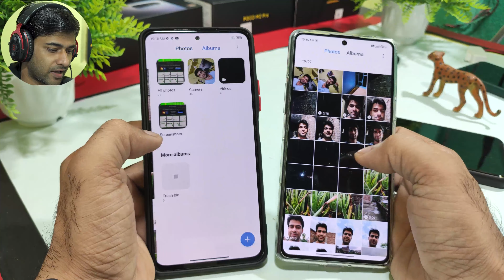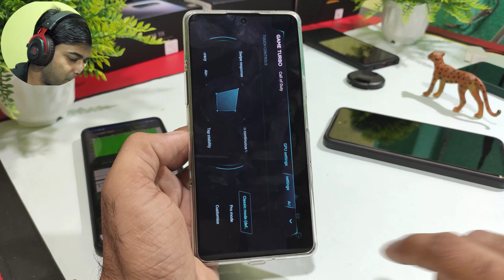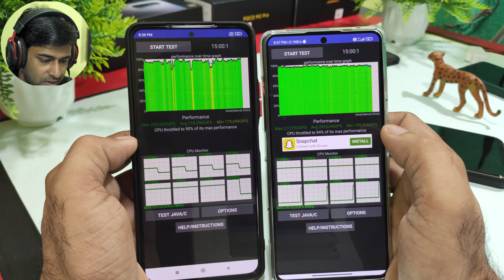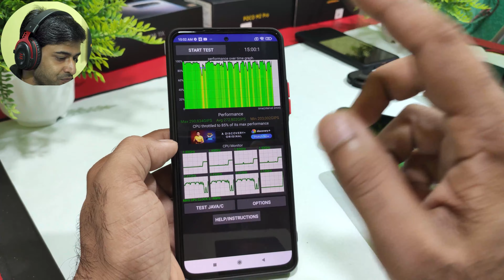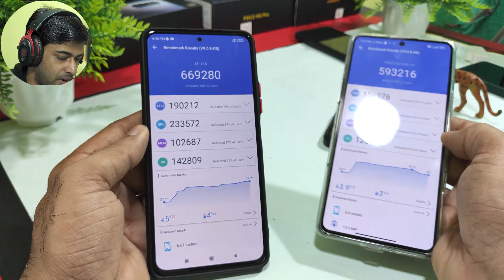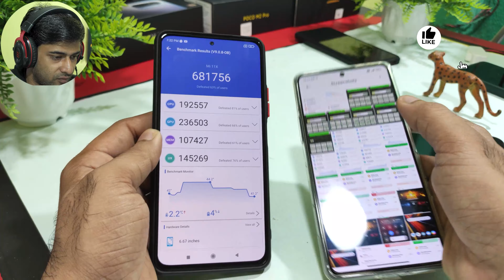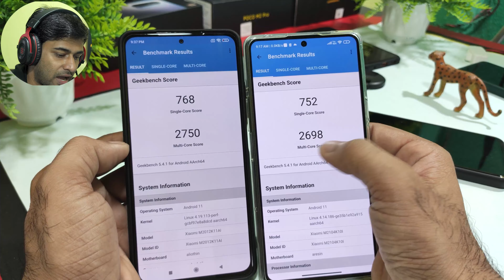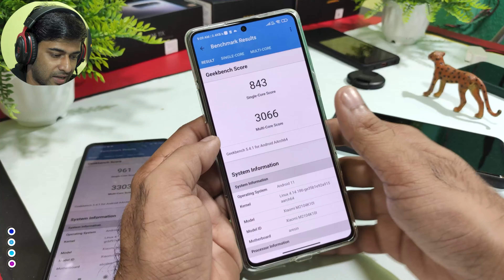Poco F3 GT Vs Mi 11x 7 Times Performance Test | MediaTek 1200 Vs Snapdragon 870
Poco F3 GT vs Mi 11x FULL Comparison: Camera Comparison | D1200 vs SD870 Performance | Pros & Cons
Poco F3 GT vs Mi 11x Speed Test (SD 870 vs MediaTek Dimensity 1200 ) - Which is faster??
POCO F3 GT vs Xiaomi Mi 11x BGMI 90FPS Comparison | Dimensity 1200 vs Snapdragon 870!
Poco F3 GT (Redmi K40 Gaming) vs Mi 11x: Dimensity 1200 vs SD870 Performance | Camera Test
Redmi K40 Gaming Edition (POCO F3 GT) vs Mi 11i vs POCO F3 ANTUTU THROTTLE TEST
POCO F3 GT VS OnePlue Nord 2 Speed Test // POCO 😍 OnePlus 😡
POCO F3 GT vs POCO X3 PRO Speed Test - Who is The REAL GAMING BEAST 🎮 ⚡SD860 vs MTK Dimensity 1200
SD860 vs MTK Dimensity 1200
poco f3 gt vs poco x3 pro
poco f3 gt vs poco x3 pro pubg test
poco f3 gt vs poco x3 pro speed test
poco f3 gt vs poco x3 pro heating comparison
f3 gt vs x3 gt
poco x3 gt vs
poco x3 pro vs poco f3 gt pubg test